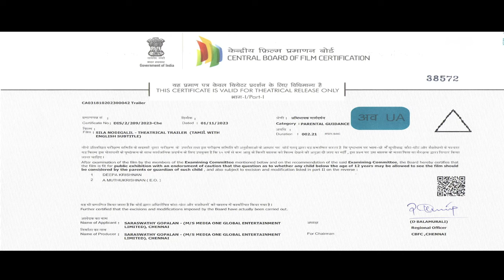Sila Nodigalil I Official Trailer I Richard Rishi I Gheetha I Yashika Aannand I Vinay Bharadwaj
Watch & Enjoy Official trailer of 'Sila Nodigalil' starring Vinay Bharadwaj, featuring Richard Rishi, Punnagai Poo Gheetha & Yashika Aannand

‘Sila Nodigalil’ is a film that ravels around husband-wife relationship, murder, hallucination, revenge, & hidden truth that’s beyond black & white!

Releasing in theatres on Nov 24!

Movie Credits:-
Director: Vinay Bharadwaj
Producer: Punnagai Poo Gheetha
Actors: Richard Rishi, Punnagai Poo Gheetha & Yashika Aannand
Creative Producer: Sharmiela Mandre
DOP: Abhimanyu Sadanandan
Writers: Eeshan Rajyadyaksha, Elle Nav, Srinivas Kashyap & Vinay Bharadwaj
Editor: Shaijal P V